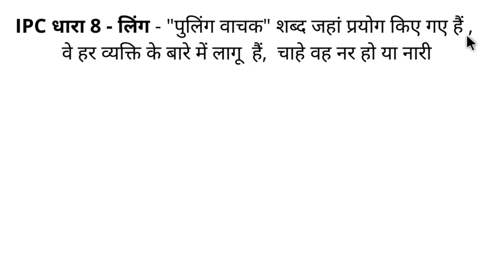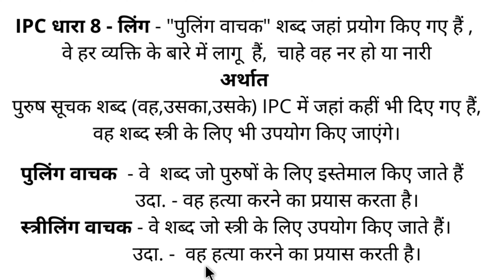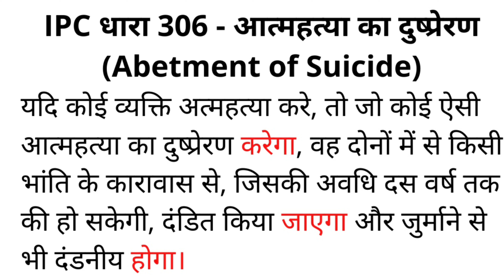IPC Section 8 in Hindi । Gender Under IPC । Section 8 of IPC Explained । IPC Ki Dhara 8 । IPC 8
is video ke madhyam se ipc ki dhara 8 Explain ki gai hai. gender under ipc ya gender in ipc explain kiya gaya hai. indian penal code section 8 example ke madhyam se samjhaya gaya hai.

About Channel-

इस चैनल Priyank Dhimole  के माध्यम से हम आपके लिए कानून से जुड़े रोचक तथ्य और Judiciary,CLAT और LLB  के
लिए अध्ययनरत विधायर्थियों के लिए महत्वपूर्ण विषयों पर विडियो बनाते हैं।हमारे चैनल और विडियोस के माध्यम से आपका अधिक से अधिक  लाभ हो सके, यही हमारा निरंतर प्रयास रहता।

Ideas of Viewers -

यदि आपको  Law से जुड़े विषय जैसे IPC,CRPC, Constitution & Evidence Act  आदि विषयों की किसी धारा या पार्ट में दिक्कत या परेशानी हो तो आप हमें कमेंट भी कर सकते हैं, हम उस विषय पर अलग से विडियो बनाने का बेहतर से बेहतर और सरल भाषा में समझाने का पूर्ण प्रयत्न करेंगे।

ipc ki dhara 8
section 8 of ipc
section 8 of ipc in hindi
bhartiy dand sahita ki dhara 8
section 8 of indian penal code in hindi
ipc section 8
ipc section 8 in hindi
ipc section 8 explained in hindi
indian penal code section 8 in hindi
ipc 8 in hindi
आईपीसी की धारा 8 हिन्दी
इंडियन पीनल कोड धारा 8
भारतीय दंड संहिता की धारा 8
dhara 8 ipc in hindi
ling ipc 8
gender under section 8 ipc
ipc section 8 gender
free judiciary coaching
free judiciary classes
free judiciary lectures
online judiciary classes free
judiciary classes free online